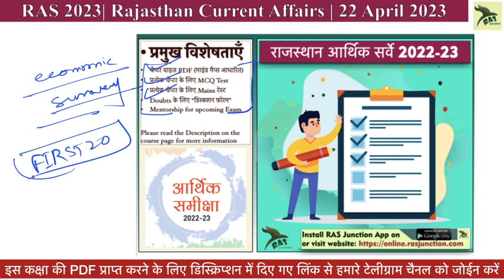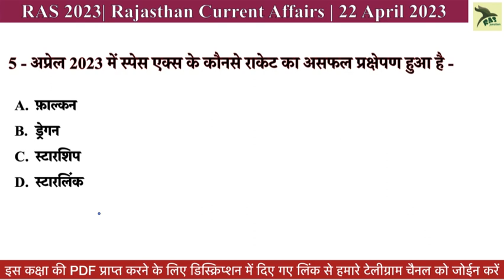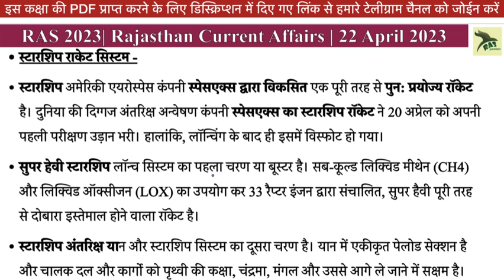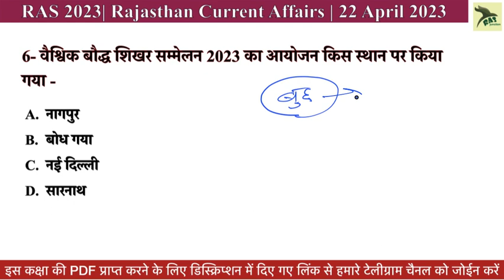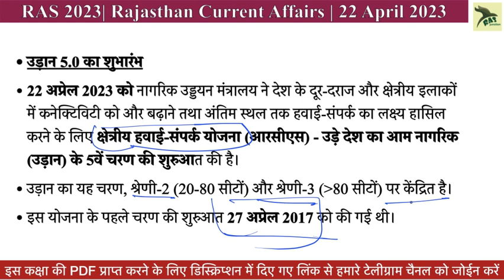RAS Prelims 2023| Rajasthan Current Affairs| 22 April (अप्रेल) 2023 | SI, EO/RO | RAS Junction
In this video, we will give you a detailed update on the 22 अप्रेल(April) 2023 Rajasthan current affairs. Best current affairs for RAS, SI and EO/RO. Stay up to date on all the latest news in Rajasthan by watching this video!
22 अप्रेल(April) 2023 Rajasthan current Affairs in Hindi || RPSC, RSMSSB, RAS, LDC, EO/RO, High Court | RAS Junction

current affairs,
news today, latest news,
21 april rajasthan current,
rajasthan current affairs for RAS
current affairs 2023 rajasthan
ras junction
ras
ghanshyam sir
today rajasthan current affairs
rajasthan today current affairs
RAS 2023
SI ras exam current affairs